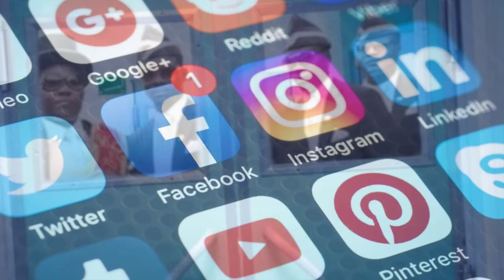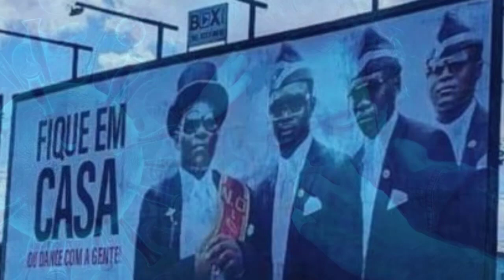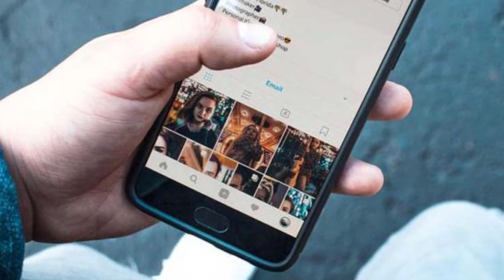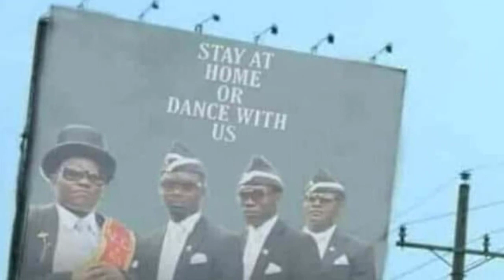Enloquecieron a la gente en medio de la pandemia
Ahora está en boga el baile que realizan cuatro hombres que cargan un ataúd sobre sus hombros. Los ataúdes son levantados al ritmo de la música por un grupo de bailarines que realizan una coreografía antes del entierro. Pues bien, estos “portadores de féretros” son muy solicitados en Ghana.